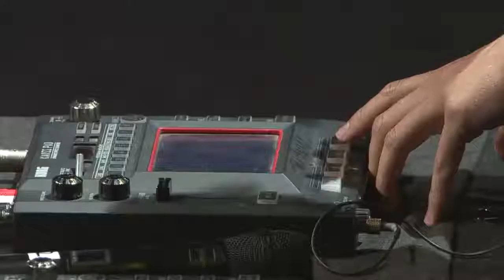Beatbox أفضل | The best beatbox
ادم القناة بلايك واشتراك ليصلك كل جديد